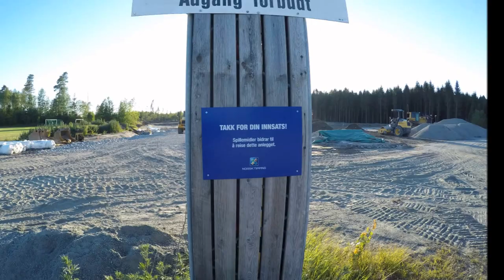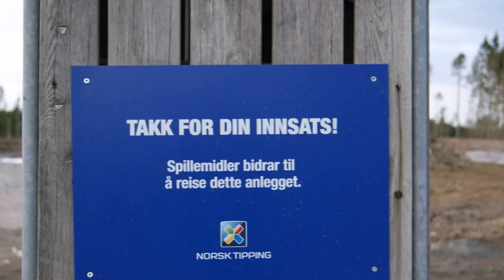RÅDE BMX ARENA del 1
Her kommer første del av fremdriften av Råde BMX Arena, som vil bli det første interkommunale idrettsanlegg i Østfold.
Råde BMX Arena vil bil et topp moderne BMX anlegg med både SX og BMX racing bane.
Anlegget vil stå ferdig HØSTEN 2015